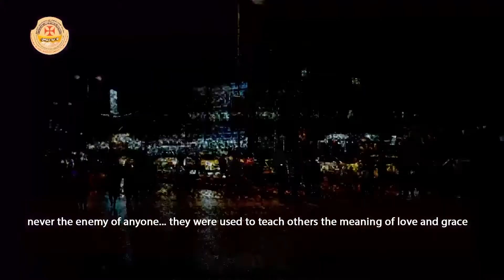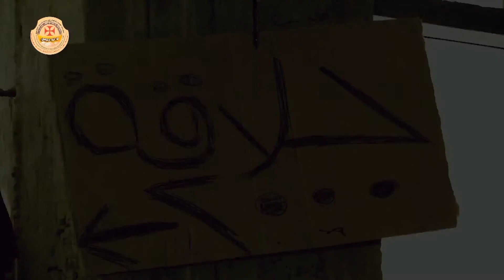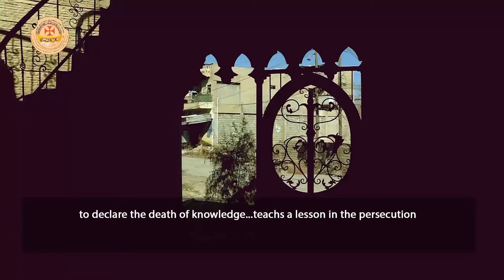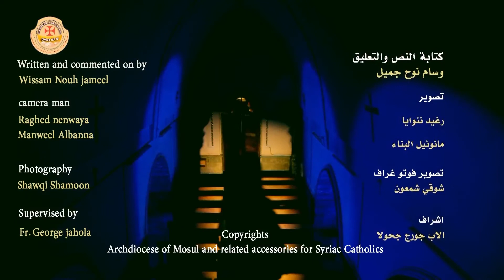Reconstruction of 3000 houses in Nineveh, 1600 in Qaraqosh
Video about Qaraqosh and the situation of violence caused by the action of terrorist groups in the region. Narratives and testimonials by the Syrian Catholic Archbishop Youhanna Boutros Moshe, Archbishop Emeritus of Mosul.